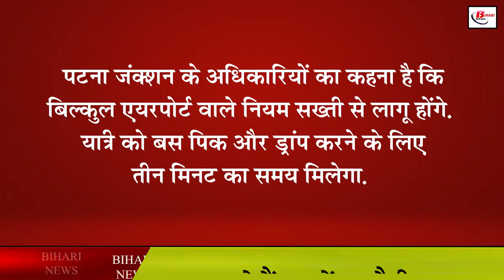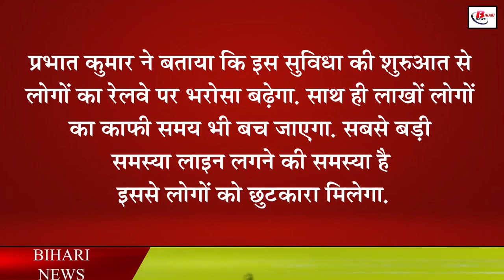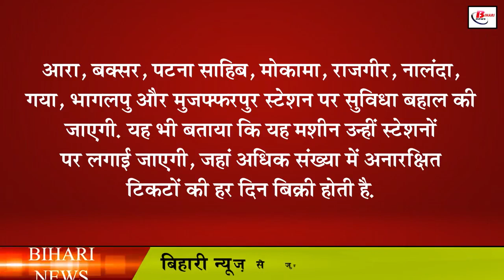पटना जंक्शन पर मिलेगी एयरपोर्ट वाली सुविधा, जानिए क्या क्या ?